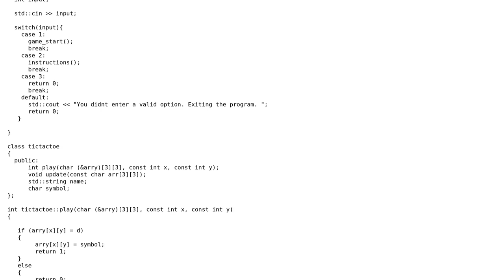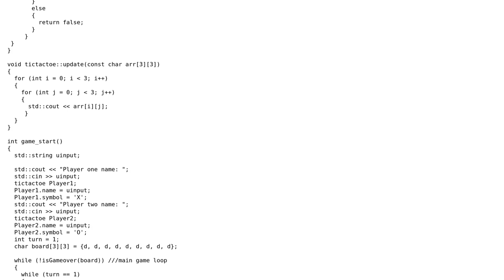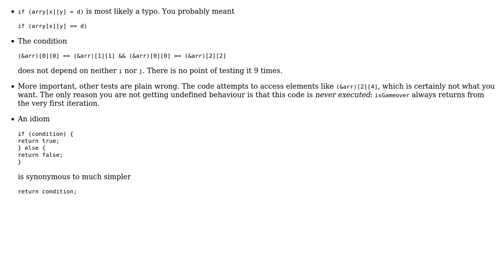Code Review: Simple class-oriented Tic Tac Toe game in C++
With thanks & praise to God, and with thanks to the many people who have made this project possible! | Content (except music & images) licensed under CC BY-SA | Music | Images & others | With thanks to user vnp user Jamal user Fugs and the Stack Exchange Network Trademarks are property of their respective owners. You are responsible for your own actions.